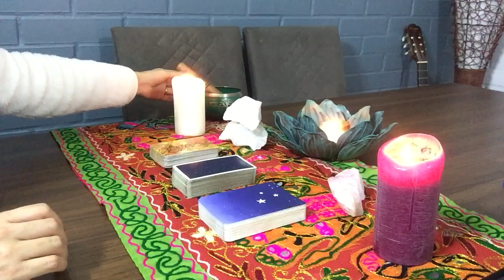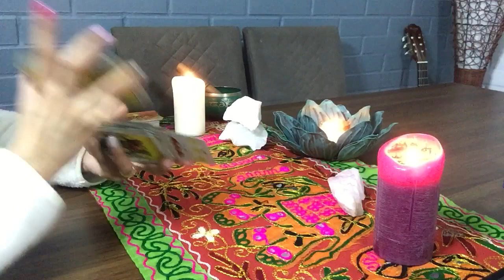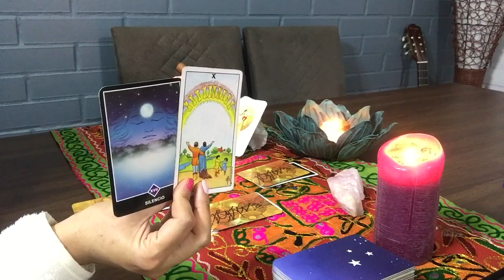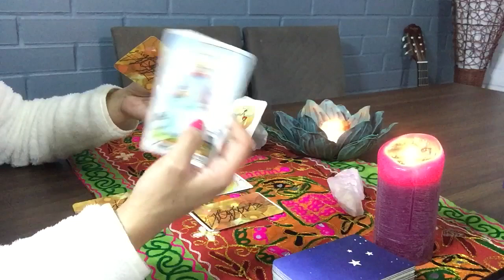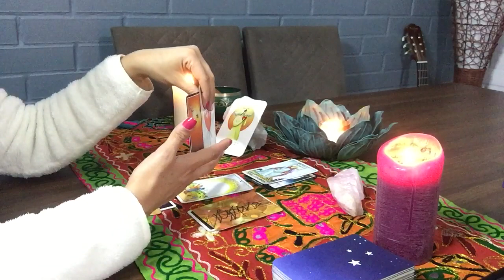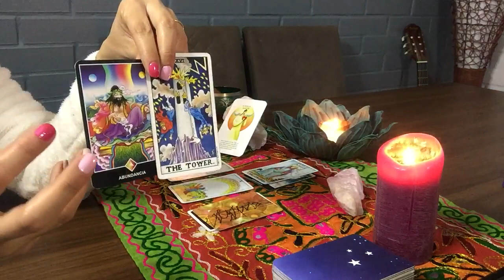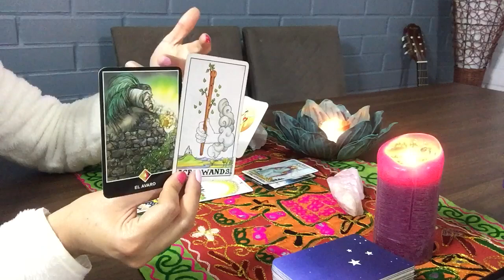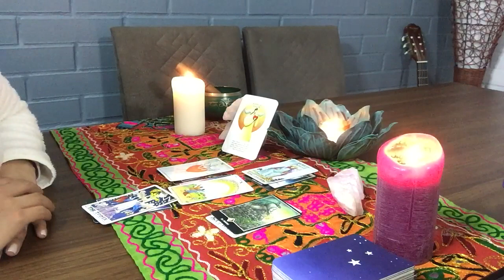VIRGO ♍️ 17 al 23 de Junio. Desbloqueo en el trabajo y dinero por causa de tu ❤️ se produce apertura